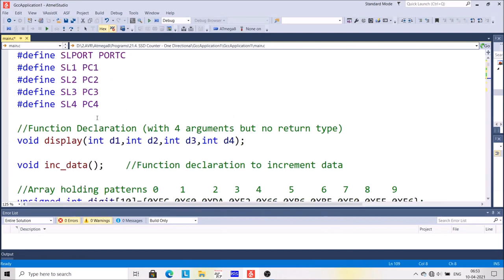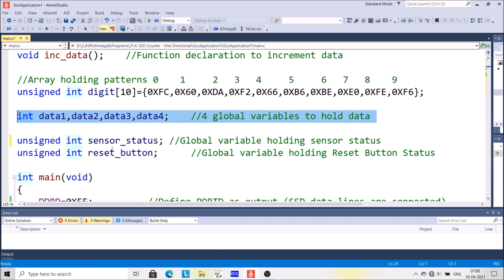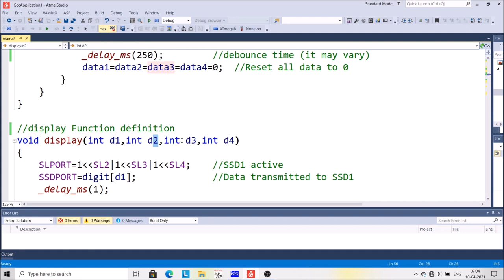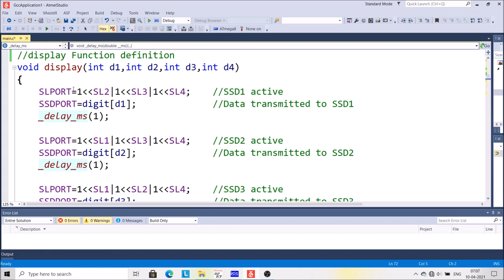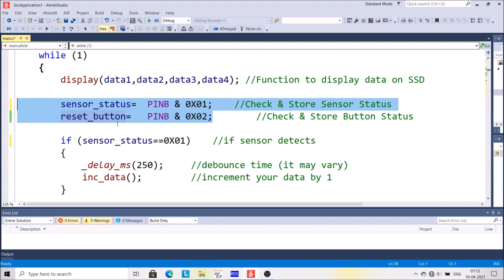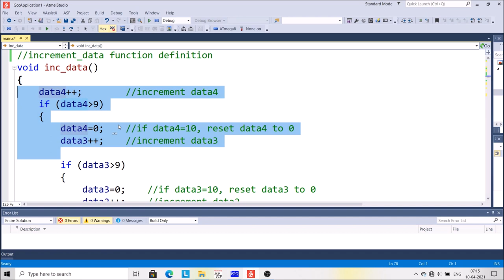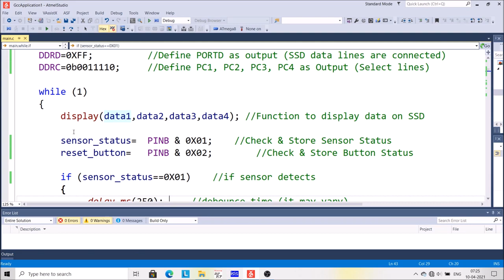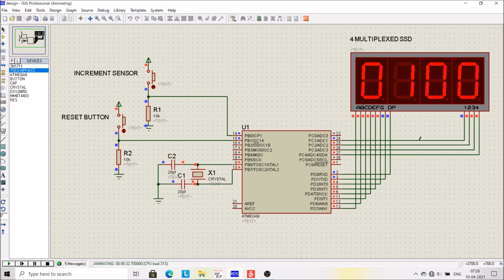56. Unidirectional Visitor Counter Using Atmega8 | Embedded_Systems Tutorial In Hindi